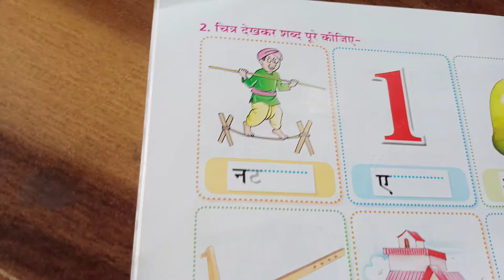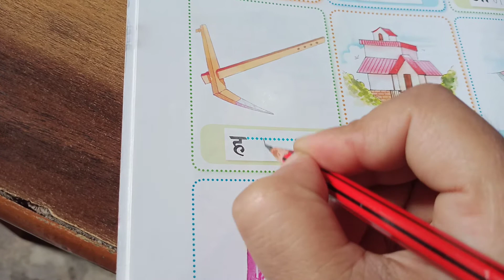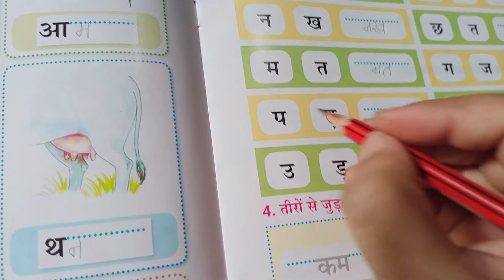LKG | Hindi | 28 June